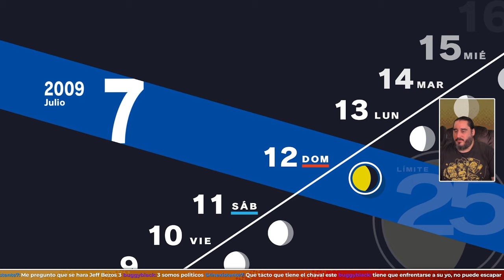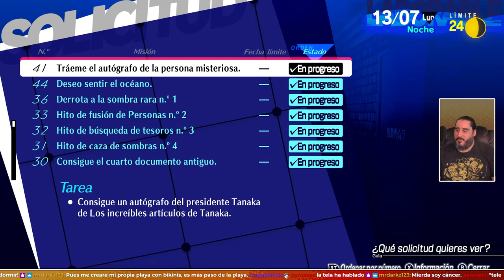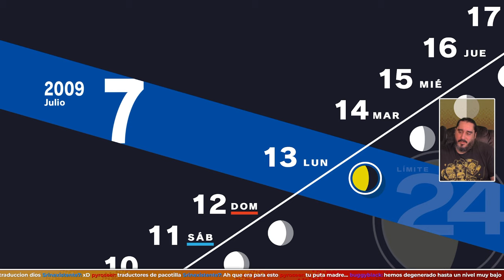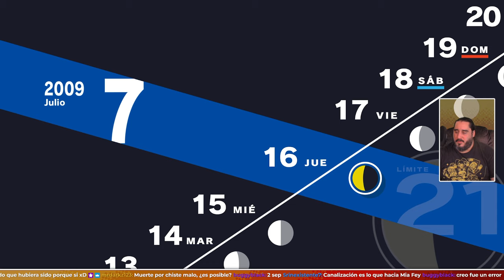Vamos de Vacaciones, Pero Antes Toca Examen | PERSONA 3 RELOAD